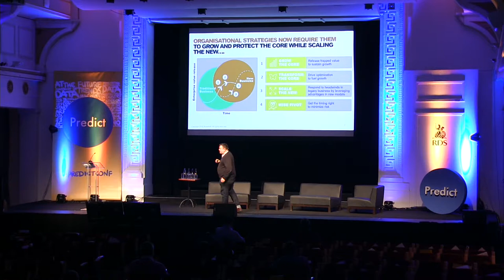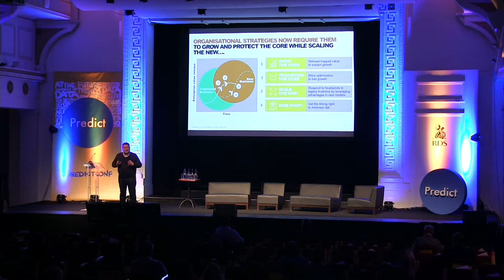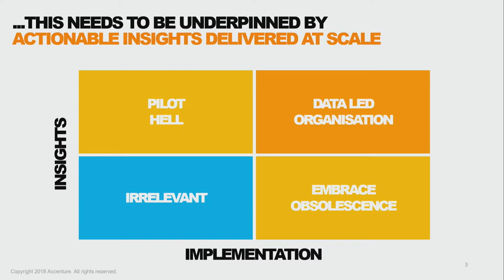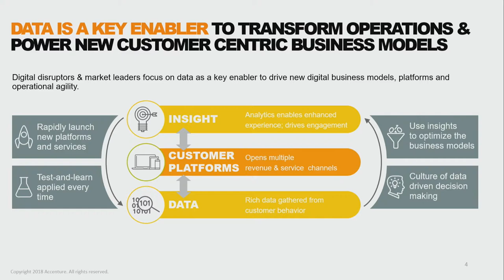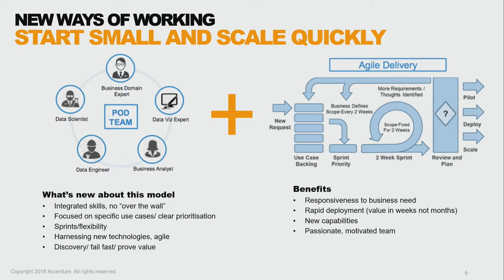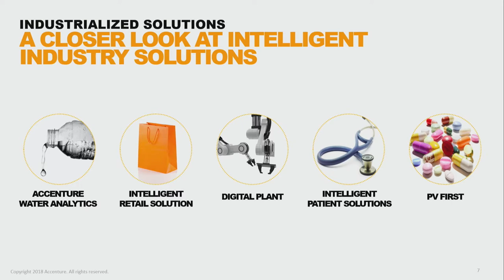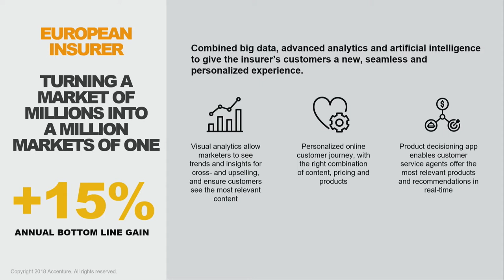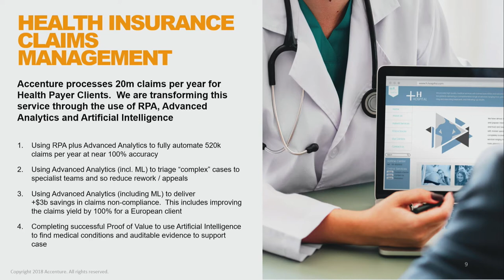Paul Pierotti: Data Science: Delivering Actionable Insights At Scale